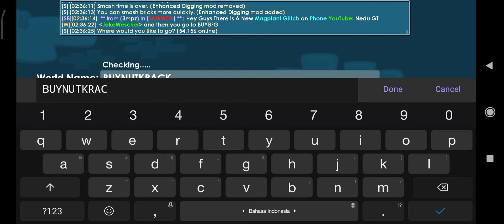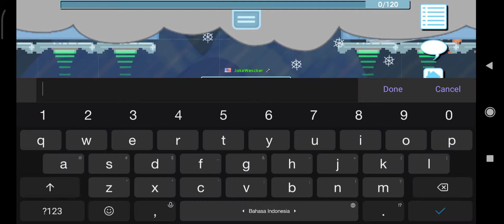How to get easy GEMS in Growtopia!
Well guys today my internet is very lag so i cant continue the BFG (Break For Gems), and iff you want BFG you can go to BUYBFG, and then you can chose block to break what you want like Laser Grid (Lgrid), Chandelier (Chand), and Papper. Warning guys... don't use AUTO CLICKER anytime or you can get BAN from Growtopia

Music = NCS